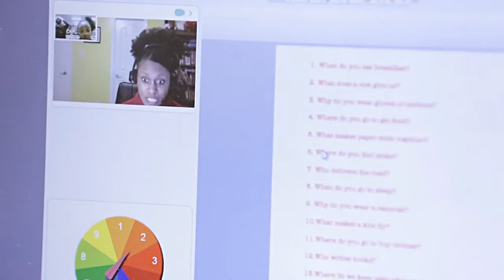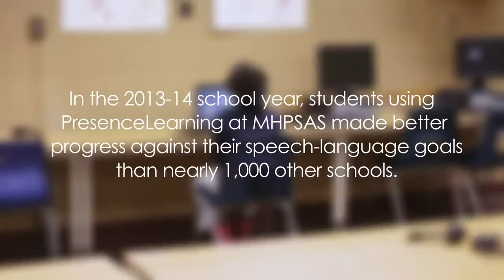Muskegon Heights Public School Academy System